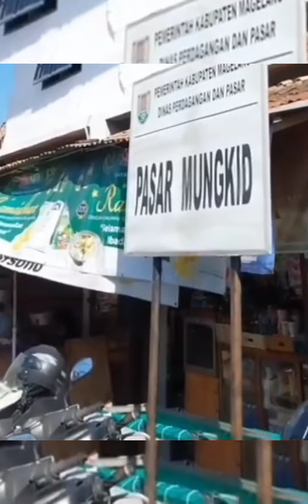Ssssstt ‼️ mumpung belum bulan puasa 🕌 puasa²in dulu yuk sama kuliner satu ini ‼️🤩🤤 "lupis" 🙈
lupis jajan khas indonesia